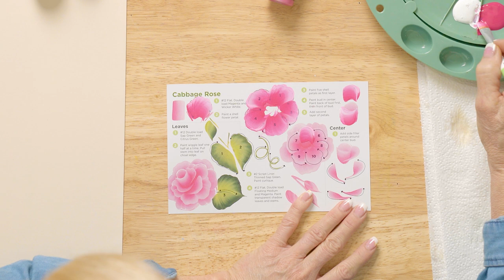Learn to Paint a Cabbage Rose - FolkArt One Stroke A-Z of Floral Painting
Watch and learn from Donna Dewberry as she teaches you to paint Cabbage Roses. Learn how to use the Reusable Teaching Guide included in your FolkArt One Stroke A-Z of Floral Painting Set available

Donna Dewberry, creator of the One Stroke technique, takes you step-by-step to learn how to paint fifty different flowers with the brand new Let's Paint kit and series of educational videos. With this program, you will learn the technique to paint each flower for endless painting possibilities!

To learn more about our Let's Paint educational painting series,